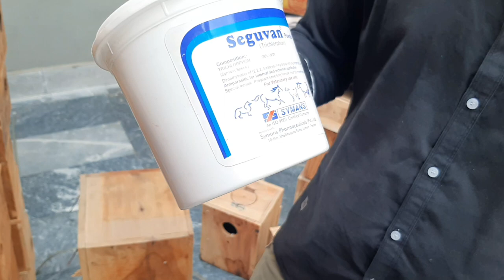Lovebird Breeding tips|How to Disinfant Breeding box and Nesting Material|بریڈنگ سیزن کی تیاری شروع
lovebird breeding tips
lovebird breeding
love birds breeding
lovebirds breeding
lovebirds breeding tips in urdu
african lovebirds breeding tips
fisher breeding tips
lutino breeding tips
love bird breeding tips
birds breeding tips
lovebirds breeding tips in hindi
budgies breeding tips
african lovebirds breeding tips philippines
breeding tips
lovebird se ziyada breeding kese len
renesting of lovebirds
nesting material of lovebirds
nesting of loverbirds
self chick of lovebirds
lovebirds genetic calculator
lovebird breeding
how to disinfect lovebird cage
mites in lovebirds
how to clean lovebird cage
lovebirds ki nesting
what to feed lovebirds ?
lovebirds genetic
lovebirds tip ato z
lovebirds cleaning tips
nesting material for lovebirds
nesting material
best nesting material for lovebirds
lovebirds nesting material
lovebirds ki breeding kay liye nesting material
lovebird nesting material
nesting material for african lovebirds
nesting material for budgies
lovebird nest material
nesting material for birds
love birds nesting material
african lovebird nesting material
nesting material for cockatiels
nesting material for lovebiirds
best nesting for lovebirds
lovebirds breeding box
best breeding box for lovebird
lovebirds breeding
breeding boxes
breeding box for budgies
how to make breeding box
lovebird breeding
budgie breeding box
love bird breeding box
love birds breeding box size
best breeding box
love birds breeding box
breeding box for love birds
lovebird breeding season
breeding box lovebird
how to make birds breeding box
lovebird breeding box size